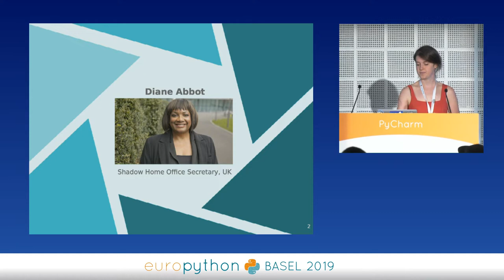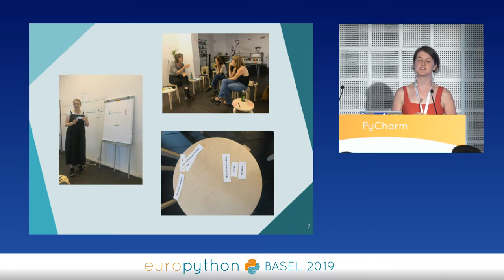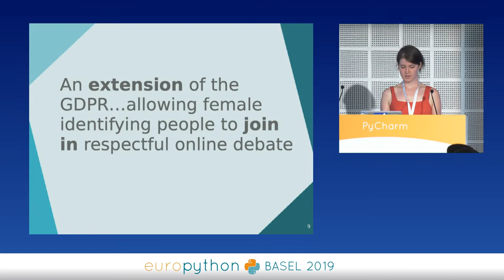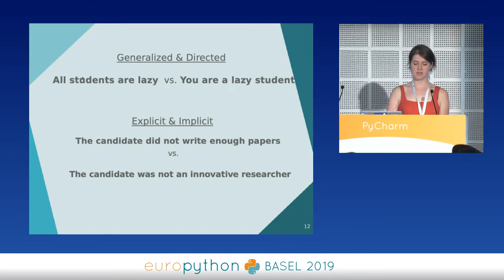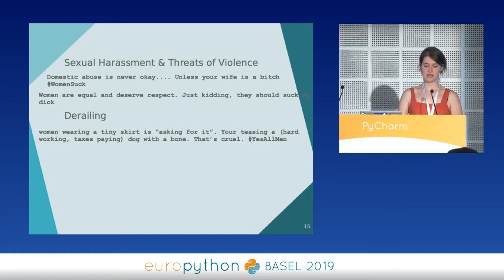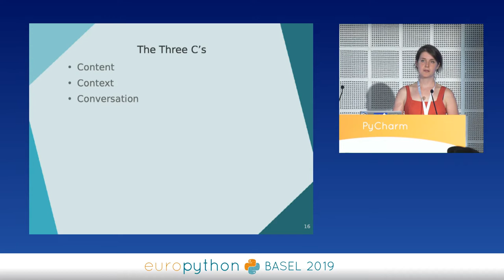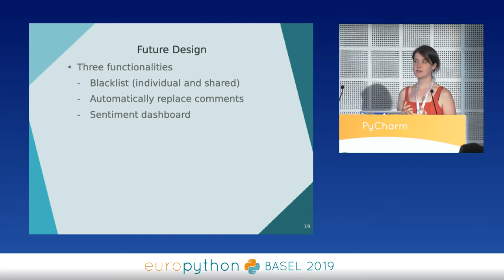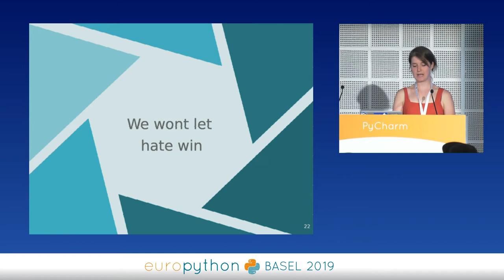Teresa Ingram - Opt Out of Online Sexism – Open Source Activism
"Opt Out of Online Sexism – Open Source Activism
[EuroPython 2019 - Talk - 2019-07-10 - PyCharm]
[Basel, CH]

By Teresa Ingram

""Although people of all genders can experience violence and abuse online, the abuse experienced by women is often sexist or misogynistic in nature, and online threats of violence against women are often sexualized and include specific references to women’s bodies. "" - Amnesty International. This abuse pushes women offline, affecting their social well-being, representation and economic potential.

In this talk I will discuss how we plan to help resolve this with our browser extension, Opt Out. I will discuss the online global tragedy that is online sexual harassment, our idea and where we’re at with current implementation. I will also talk about what it’s like to build an open source activism project, one which aims to be lead by the community it’s trying to protect.

We will cover current research and results from our own engagement with the community, where the idea came from and challenges we have faced and plan to face in the future. I will also dive into the intricate world of natural language processing (NLP) for online harassment and talk about balancing state-of-the-art data science with web development in an open source community, one being managed by someone relatively new to tech.